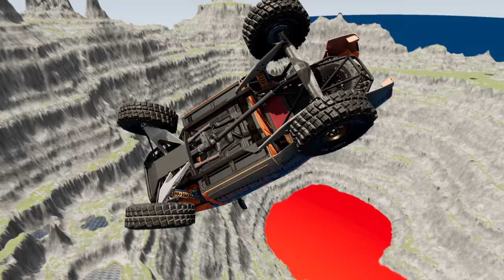Ultimate Car Stunt Challenge: Taking on the Leap of Death in BeamNg.drive #798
Hey car enthusiasts! 💥 Get ready to witness the ultimate car stunt challenge in BeamNg.drive - the Leap of Death! 🚗💨 This jaw-dropping stunt requires precision, skill, and nerves of steel as drivers take on a steep ramp and launch their cars into the air. 🤯 With realistic physics and stunning graphics, this game will surely leave you on the edge of your seat. So buckle up and join us as we conquer the Leap of Death! 💪